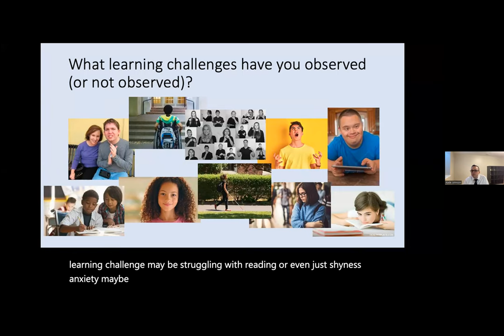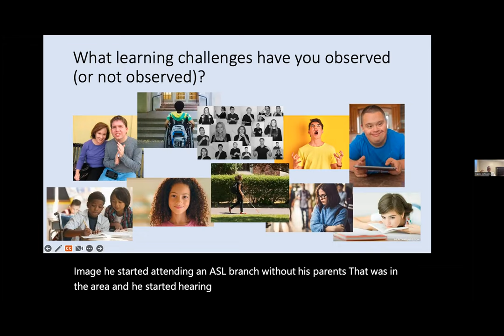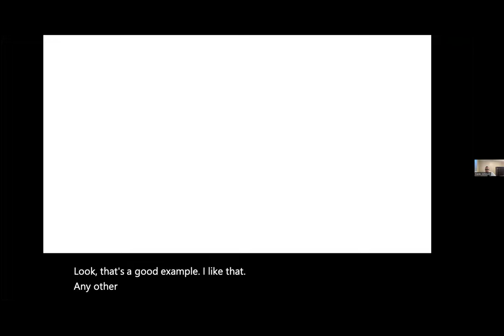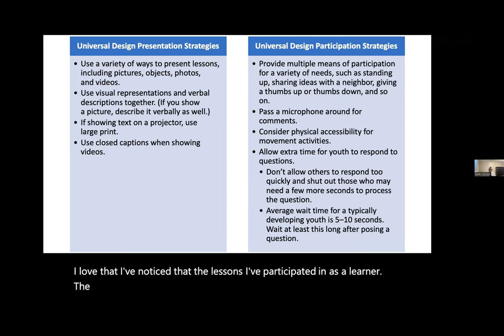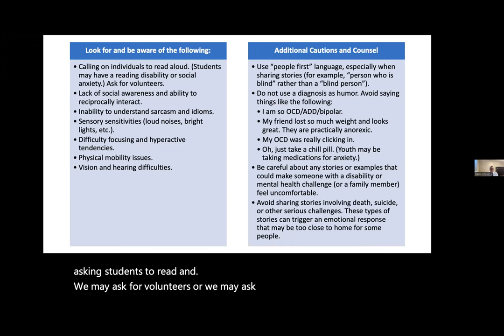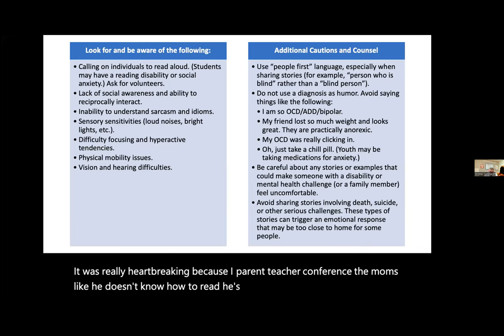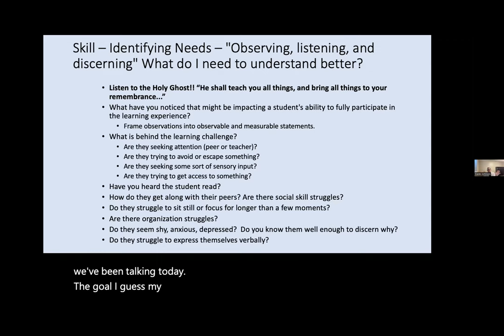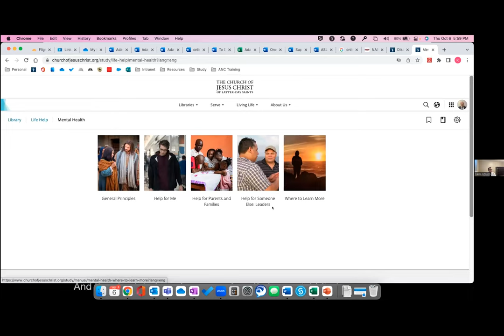Supporting students with disabilities and emotional challenges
Brother Kade Johnson, The Adaptive Needs Manager for Seminaries and Institutes of Religion, Church Headquarters, shares resources, ideas, and strategies to assist any classroom.